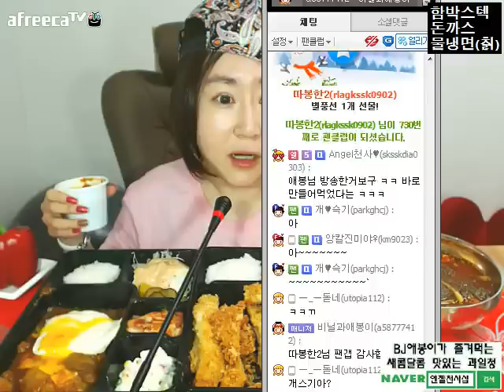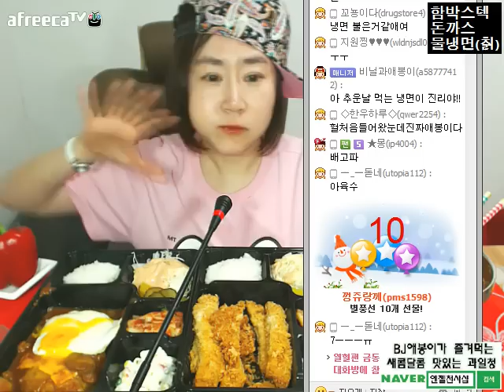BJ애봉이 먹방 돈까스&함박스테이크&칡냉면(물)